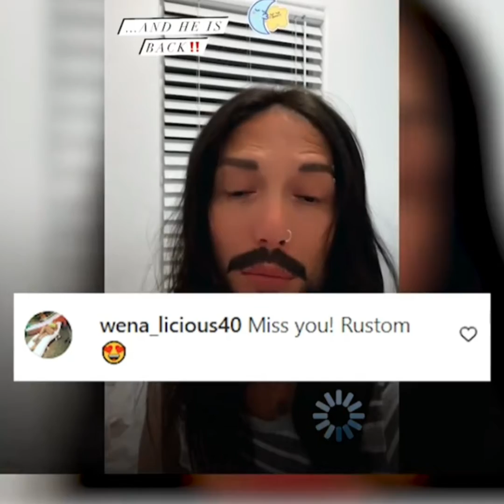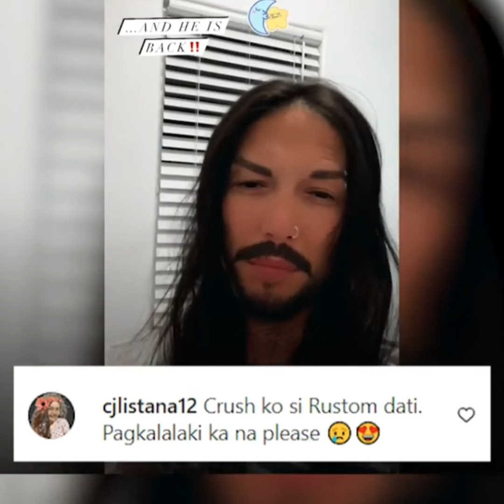Wow..Rustom Padilla Is Back Mga Fans Natuwa.